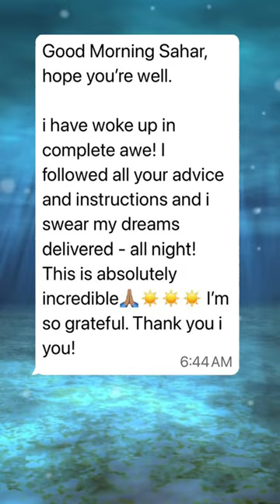A Journey to Finding Your Life Purpose (Awakening Your Life Path Workshops)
✨ Discover a New Path to Self-development with Unbox with Sahar Workshops✨

Have you ever wondered what’s really waiting for you? Life can be filled with endless possibilities when you understand your true journey.

🌿 With Unbox with Sahar Life Path Readings, workshops and life mentoring; you’ll uncover the guidance and insight needed to align with your purpose.

Tarot, numerology, and psychic development open doors to new opportunities and challenges – giving you the clarity to move forward confidently! 🌟

Watch these heartfelt feedbacks and imagine how your story could unfold next.

👉 *DM me* and let's explore this path together. 💫